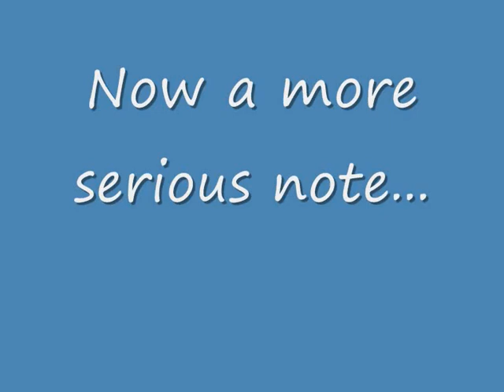=AnR= clan gameplay video 5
This is a random video of all the recent gameplay the =AnR= clan have been doing in battlefield 2142.